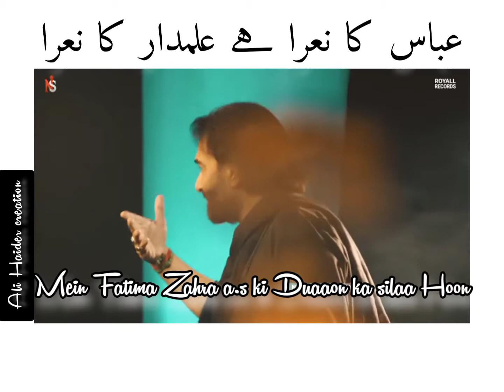Abbas Alamdar Alamdar Alamdar Nadeem Raza Sarwar New noha Whats app status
Mere Moula Abbas Alamdar Ka Nara Haii Kyy Ye Dryaa Hamara Haii New Noha Whats App status 2021 ap ky liye merii videos ko like kren share kren apny doston mein or please mere channel ko subscribe kren bel icon zroor press kren Thank You.

ap mujhe Facebook pyy bhii follow kr skty haiin